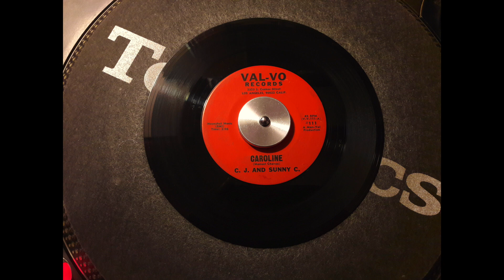CJ And Sunny C - caroline (Val-Vo)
Brutal semi known mid to late 60s west coast garage soul destroyer with powerful horn-driving section and a spectacular hand clappin' sax break! Released by Charles Jasper Middleton & Herman "Sonny" Chaney and written-by Manuel Chavez, all members of the vocal group The Jaguars, on the Los Angeles, California based Val-Vo label in 1967. Apparently only 200 copies were ever made as promo’s with the same track on both sides and have been lost to the world?